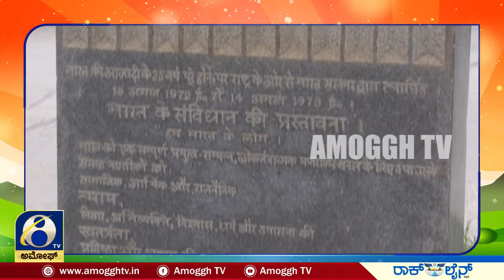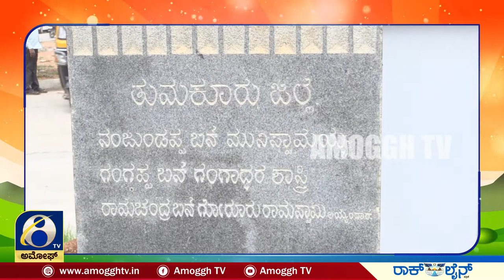ಸ್ವಾತಂತ್ರ್ಯ ಚೌಕ| Amoggh TV